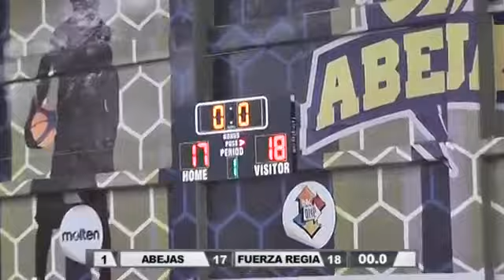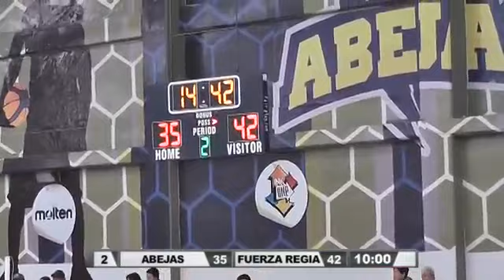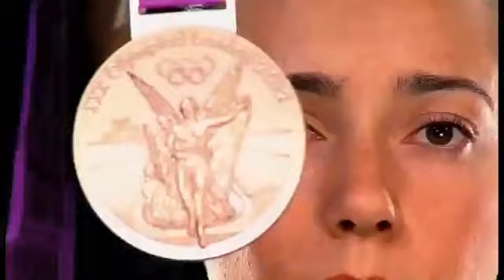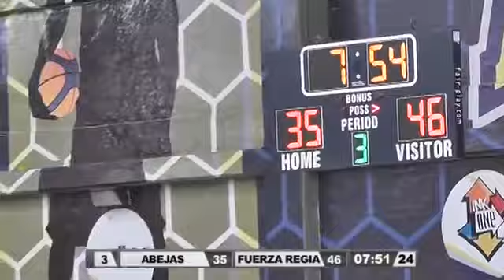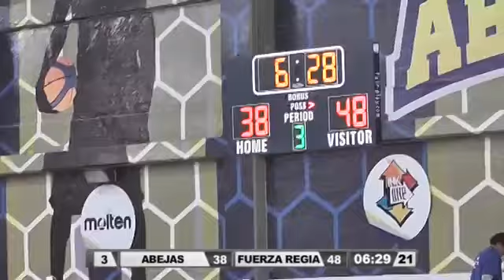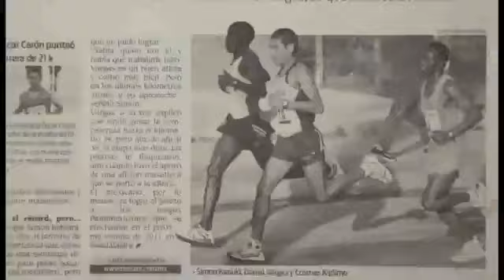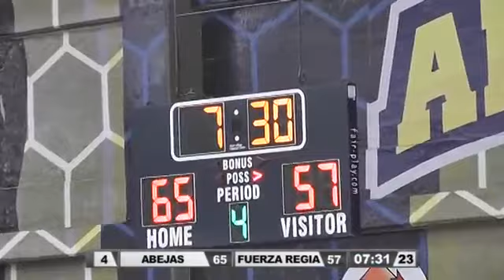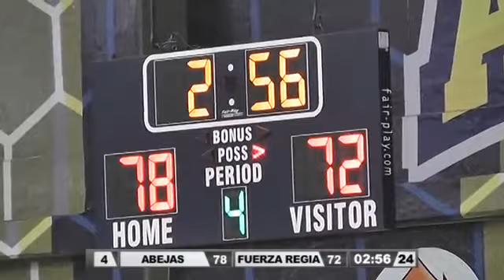Abejas VS Fuerza Regia Jornada 28 2013 2014 LNBP